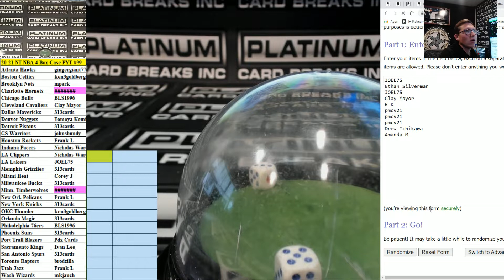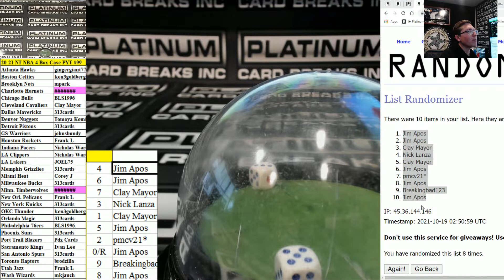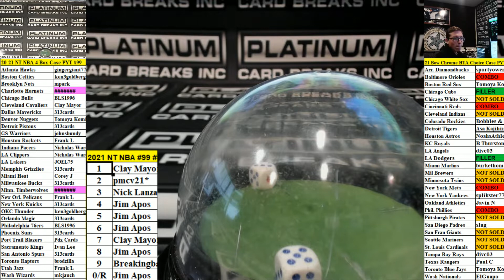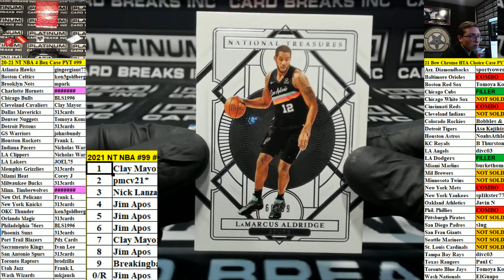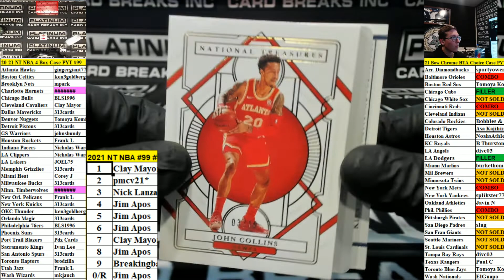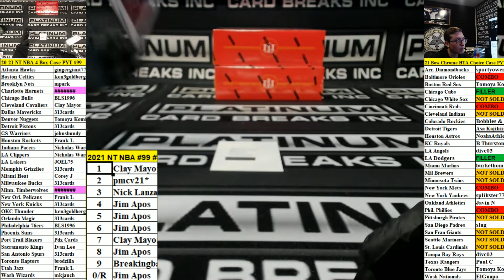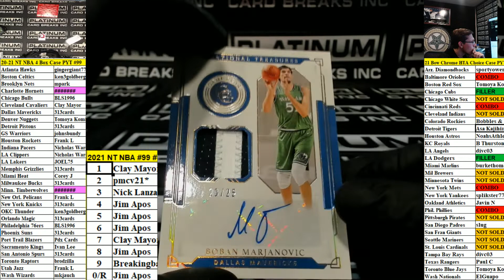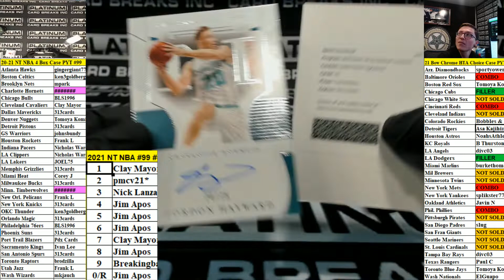2020 21 Panini National Treasures Basketball 4 Box Case Pick Your Team #99